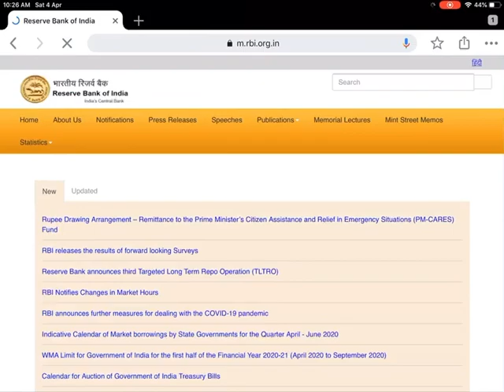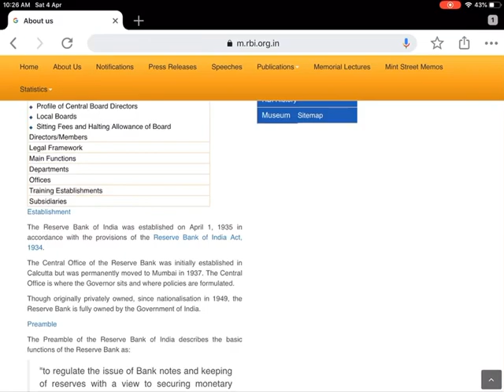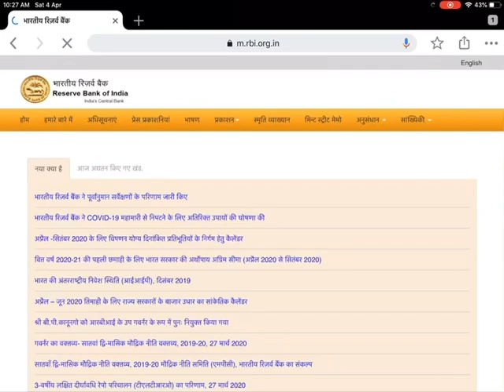PSI/STI/ASO/MPSC 2020 RBI Current affairs एकाच व्हिडिओ मध्ये hints सह तोंडपाठ एक प्रश्न fix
राज्यसेवा पूर्व परीक्षा ,संयुक्त पूर्व परीक्षा RBI CURRENT वर एकतरी प्रश्न विचारला जातो. Rbi commitee
Rbi portal ,RBIs apps
ती सर्व माहिती एकाच व्हिडिओ मध्ये .
एमपीएससी Mpsc Combine ALL RBI NEWS IN SINGLE VIDEO Kapil kalkekar